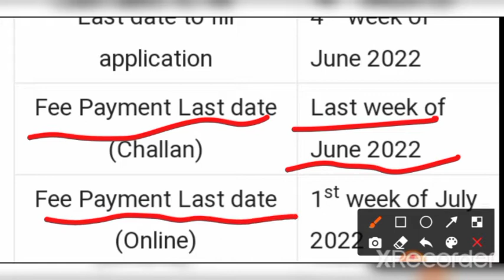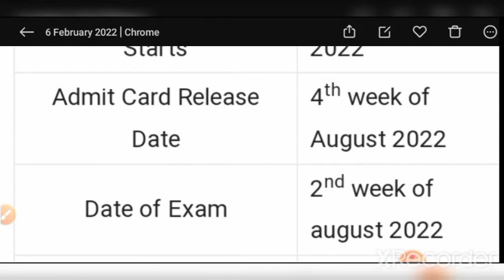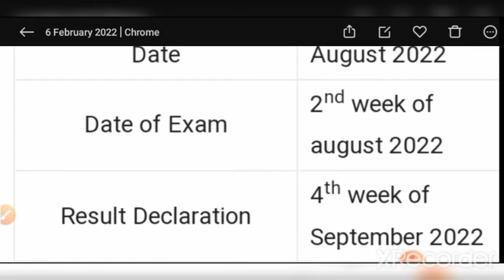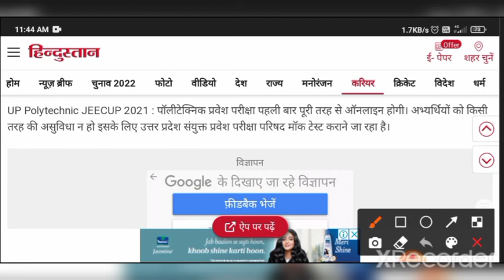POLYTECHNICK EXAM ONLINE HOGE 2022|| POLYTECHNICK ENTRANCE EXM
प्रिय विद्यार्थियों,

आपके अपने POLYTECHNIC JEE CLASSES परिवार में आप सभी का स्वागत है। India's Best Institute For JUNIOR ENGINEER'S

इस वीडियो में डिप्लोमा/पॉलिटेक्निक के Second सेमेस्टर में BEE / GE/ BMEE के बारे में बताया गया है आप सभी इस क्लास को देखे एवं अपने सभी मित्रो को ज्यादा से ज्यादा शेयर करे जिससे अपने सभी डिप्लोमा/पॉलिटेक्निक साथियो तक ये सुचना पहुंच सके और सभी इस वीडियो को लाभ ले सके।

प्रिय विद्यार्थियों,